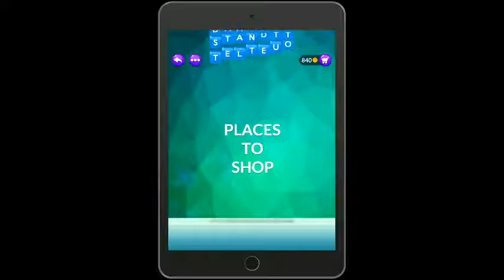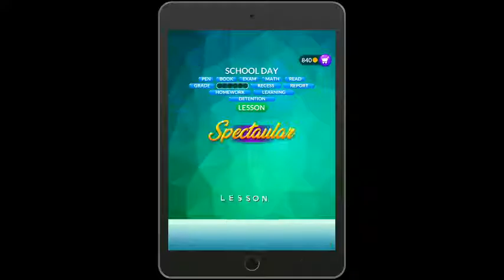Word stacks level 361 to 370. Word Stacks Answers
last game update change the level orders but you could find the answers by typing the question

Word Stacks level 361. DOUBLE LETTERS : BELL, DOOM, NEED, BALLOON, BERRY, TOLLS, BUNNY, JELLY, PIZZA, MARRY, HAPPY
Word Stacks level 362. WORDS USING THESE LETTERS: CHEETAH : HAH, CHAT, HATE, HEAT, TECH, ETCH, THEE, CHEAT, HATCH, TEACH, TEA
Word Stacks level 363. IN A PARADE : FLOAT, CANDY, WAVE, POLICE, STREET, MARCH, MUSIC, BATON, HORSE
Word Stacks level 364. CAPITALISM : ECONOMY, MARKET, STATE, WEALTH, STARTUP, STOCK, INTEREST
Word Stacks level 365. PLACES TO SHOP : MARKET, MALL, OUTLET, STORE, MART, SHOPPE, DELI, STAND
Word Stacks level 366. WORDS THAT START WITH 'C' : CHECKUP, CHUCKLE, CASH, CLIMAX, CRAZY, CHICK, CLICK, CROOK, CLOCK, CIVIC, COW, COG
Word Stacks level 367. FURNITURE : DESK, CHAIR, TABLE, SOFA, BENCH, CRIB, CRADLE, BED, SHELF, SIDEBOARD
Word Stacks level 368. AUTOMOBILES : SEDAN, HEARSE, COMPACT, JEEP, COUPE, TAXI, LEMON, VAN, SPORT
Word Stacks level 369. SWIMMING : STROKE, LAP, POOL, GOGGLE, RELAY, WATER, DIVE, PADDLE, FLOAT
Word Stacks level 370. SCHOOL DAY : EXAM, RECESS, LESSON, DETENTION, HOMEWORK, REPORT, GRADE, LEARNING, READ, MATH, BOOK, PEN